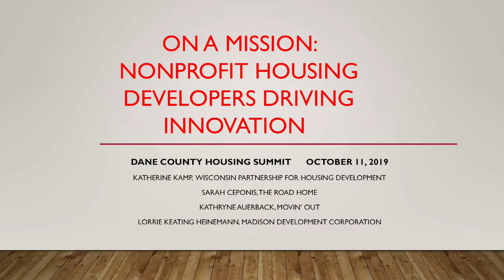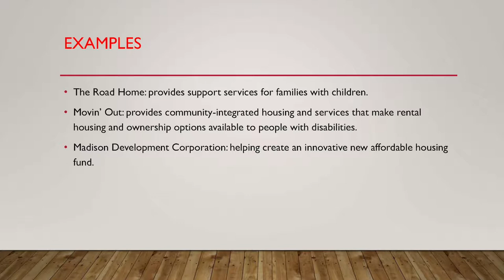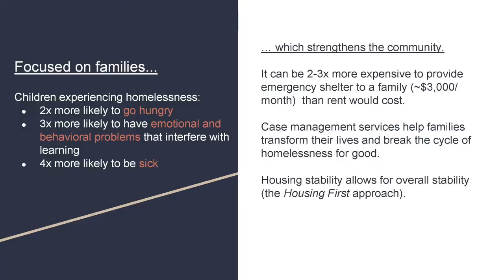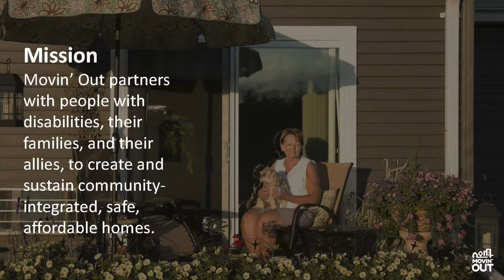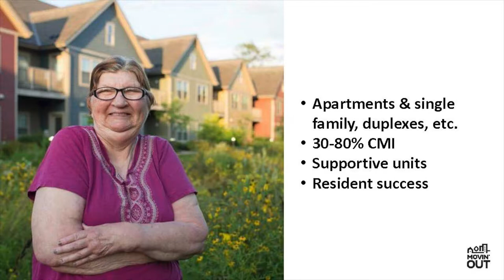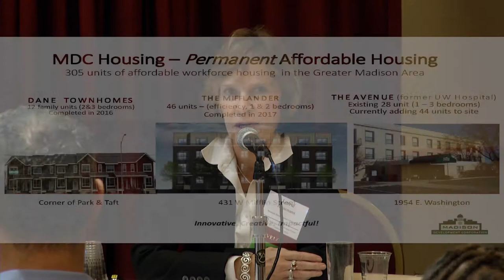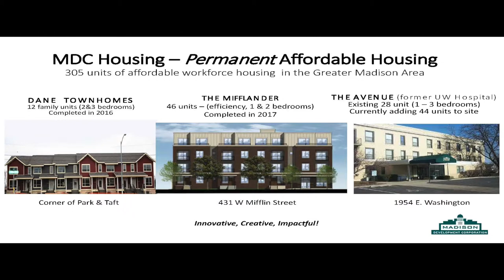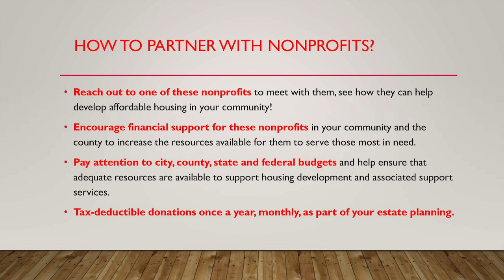On a Mission Nonprofit Developers Driving Housing Innovation Mtg Rms OP Morning